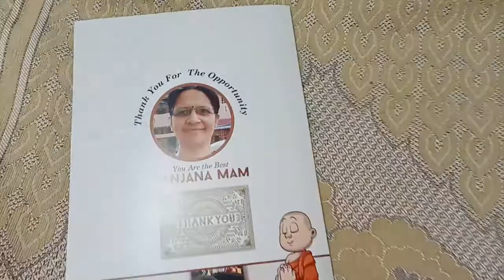PROJECT ON SRI KRISHNADEVARAYA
7TH STANDARD SOCIAL  PROJECT ON SRI KRISHNADEVARAYA